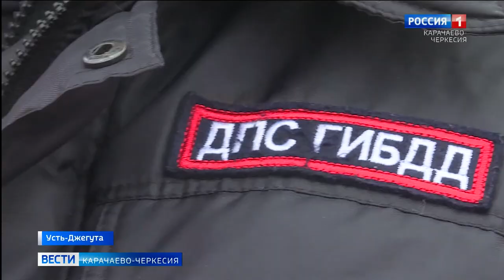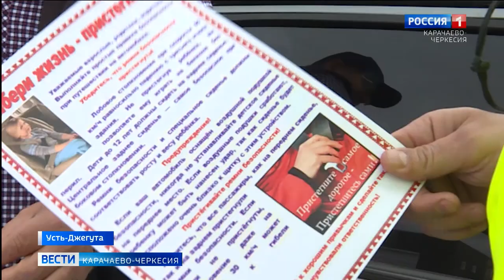В Усть-Джегуте сотрудники ОГИБДД провели плановую пропагандистско-информационную акцию "Пристегнись"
В Усть-Джегуте сотрудники ОГИБДД провели плановую пропагандистско-информационную акцию "Пристегнись". Цель мероприятия - повышение общей дисциплины водителей и снижение травматизма при ДТП